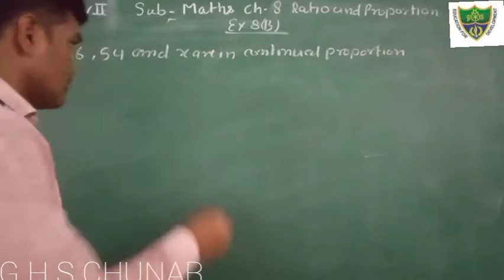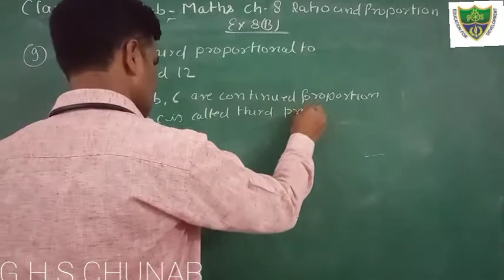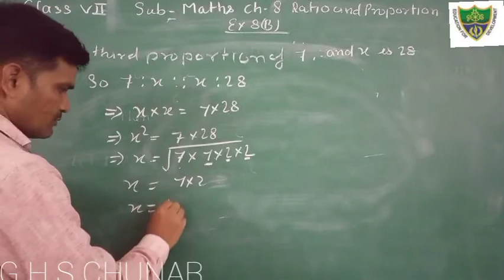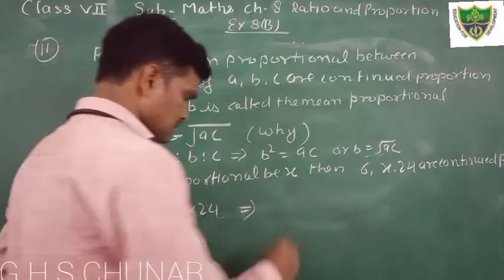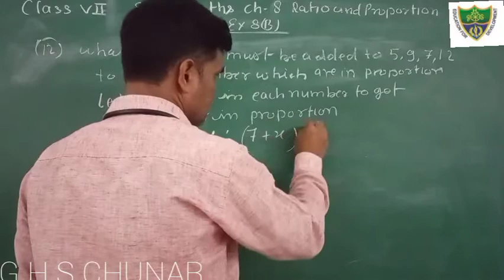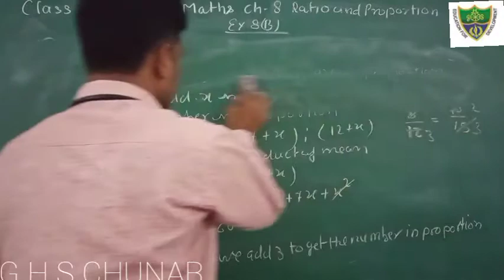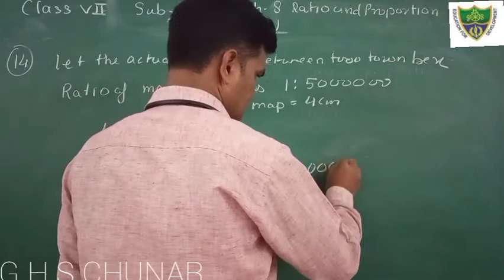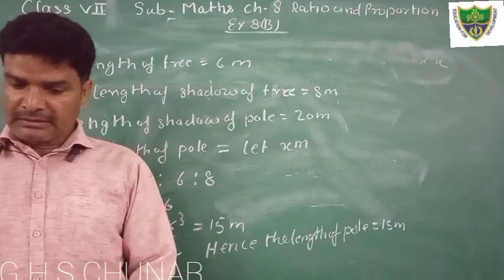Class 7 Maths Ratio and proportion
Solution of Ex 8B